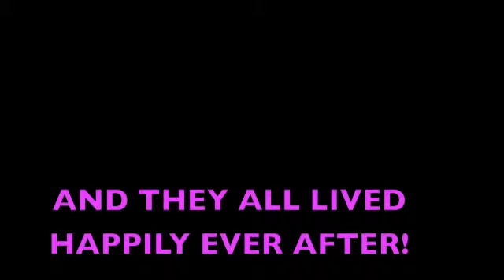SOMETHING ELSE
Our Original ''DUHBUTTERFLYBUTTS'' video. Enjoy!